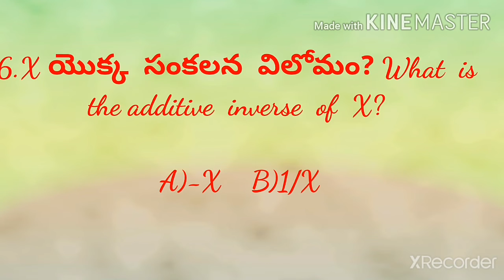Quiz-1, Mathematics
Number system